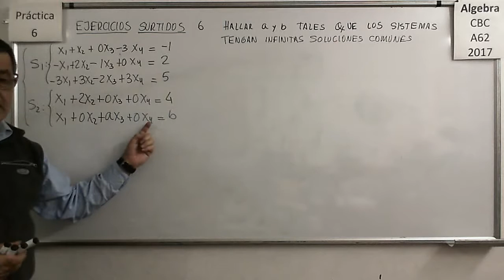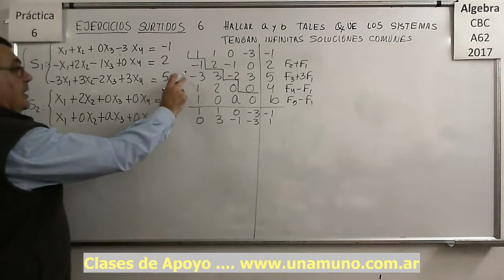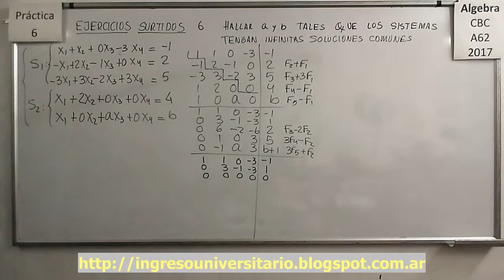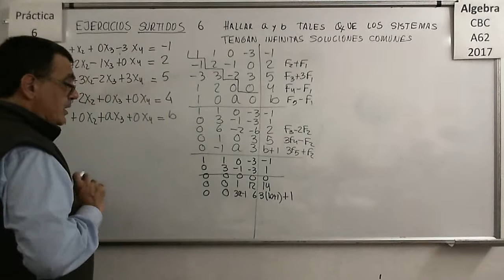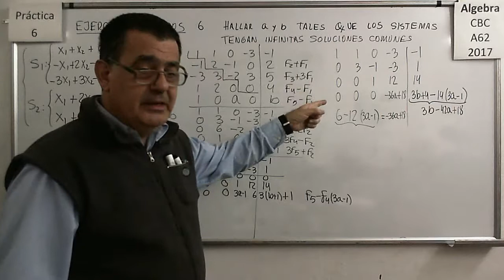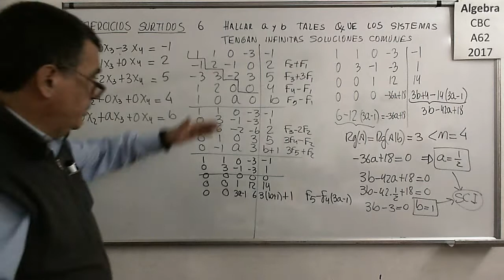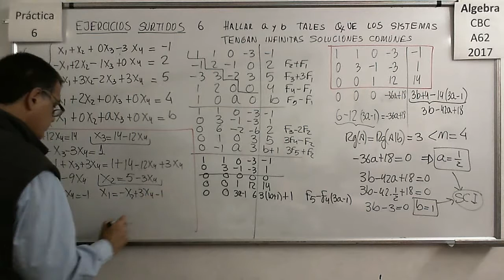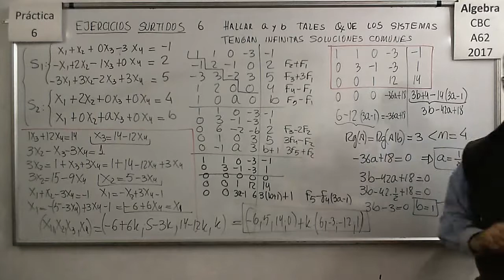Álgebra CBC A-62 Práctica 6 - Ejercicio Surtidos 06